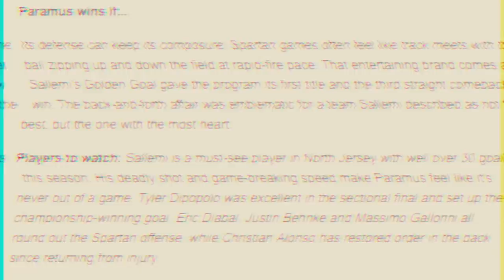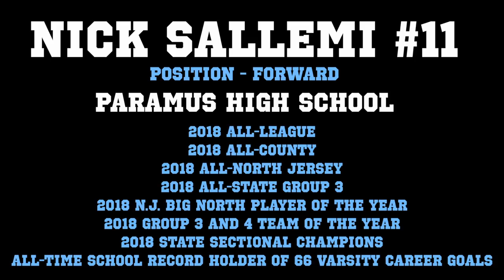"The Best Of Four" - Nick Sallemi High School Highlight Movie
The best and most memorable highlights from my high school career.
Senior Season - 33 Goals and 11 Assists
N.J. 1st Team First Team All-Decade

Nick Sallemi
#11 - Paramus High School